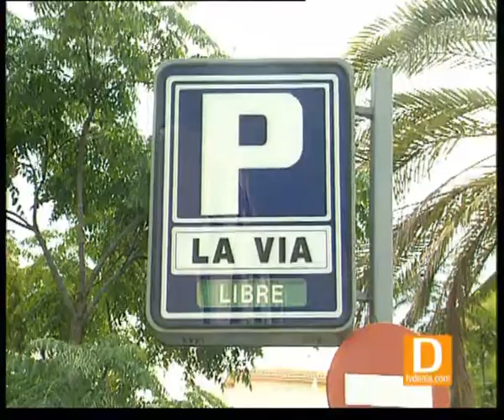4800 PLAZAS DE APARCAMIENTO PARA EL VERANO